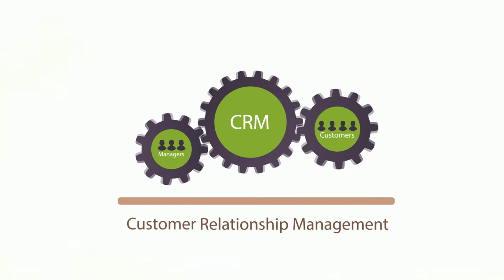SDM.LV Promotion Video Izveide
✔ WEB DIZAINS:
- Logo izveide;
- Reklāmu izveide;
- Mājas lapu izveide;
- Video klipu izveide;

✔ WEB ATBALSTS:
- Google Analytics;
- Google AdWords utml.

✔ BEZMAKSAS KONSULTĀCIJAS!
✔ BEZMAKSAS VIDEO PAMĀCĪBAS!